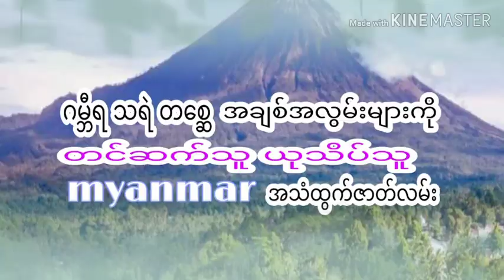အချစ်ကြီးသူ သိုက်နန်းရှင်မလေး စန္ဒာဒေဝီအပိုင်း(၃)အသံထွက်ဇာတ်လမ်း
နာဆင်ပေးကြတဲ့မိတ်ဆွေးများအားလုံးကိုကျေးဇူ
အထူပင်တင်ရှိပါတယ်ရှင့်
ကျေးဇူးပြု၍ (ကြော်ငြာများကို)
သိခံပြီး ကြည့်ပေးပါ 🙏🙏🙏